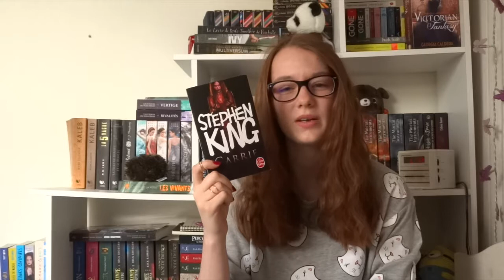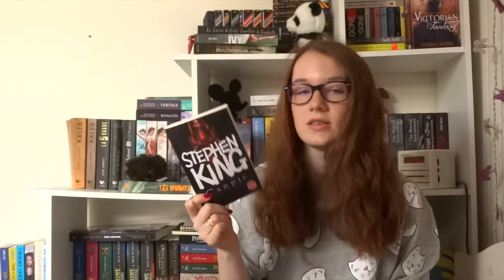Bilan du French Read A Thon